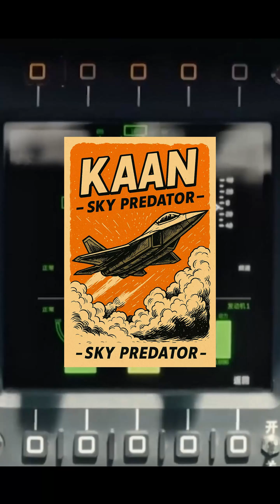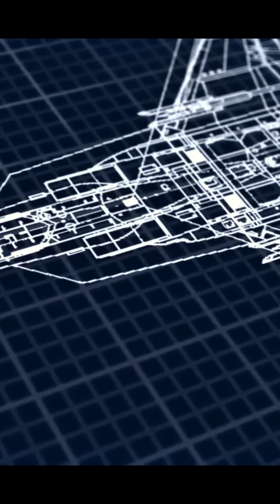KAAN – 5th Gen Stealth Jet That Changes Everything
Meet the KAAN, Turkey’s first fifth-generation stealth fighter jet. Engineered with low radar cross-section, advanced AESA radar, internal weapon bays, and AI-assisted avionics, KAAN stands at the cutting edge of aerial warfare innovation.
From supersonic speed to smart targeting systems — it’s not just a plane, it’s a statement.

🎯 Key Features:
– 5th Gen Stealth Design
– Internal Weapons Bay (Gökdoğan, Bozdoğan Missiles)
– AESA Radar & Advanced HUD
– AI Core Navigation
– Twin-engine configuration (TF6000 roadmap)

📽️ Explore the jet, the tech, and the future.